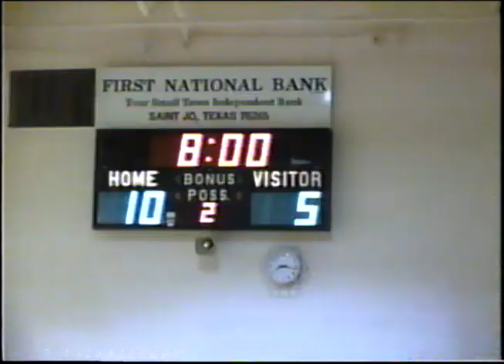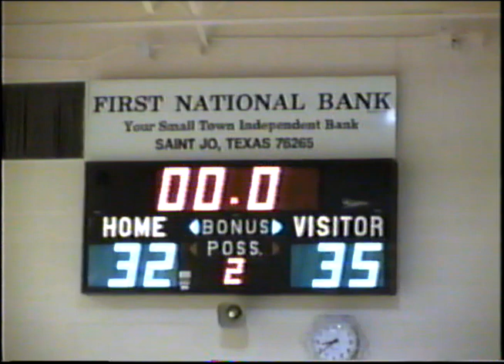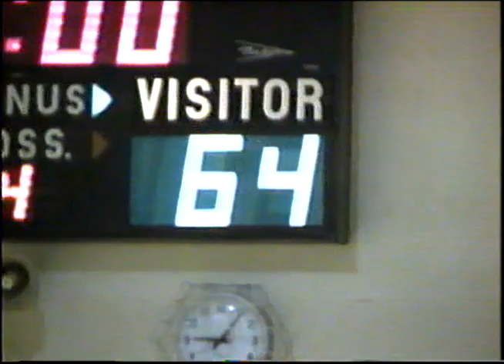Howe Bulldogs vs Saint Jo, 11/16/1996